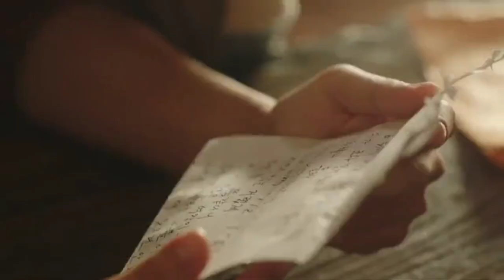Kim Seon Ho made a donation to the Korean Children’s Leukemia Foundation. Proof that he's a good man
A proof that KIM SEON HO is a good person and he loves childre

Kim Seon Ho donated $90,214 to the Korean Children’s Leukemia Foundation.

He has a good heart when it comes to children.